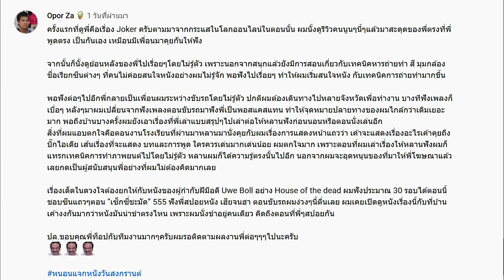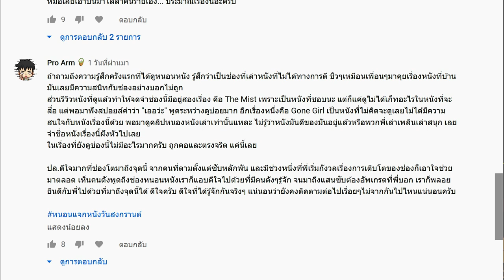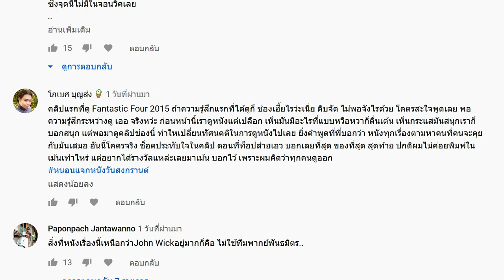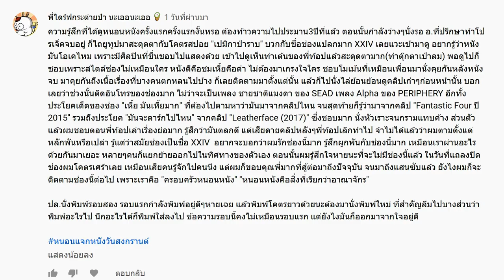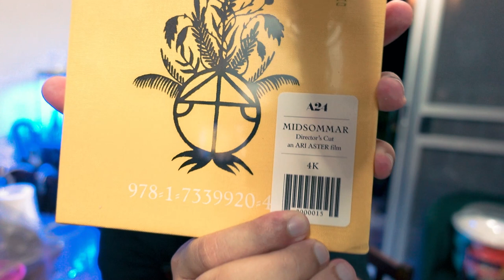ประกาศผู้โชคดี Midsommar 4k director's cut [ หนอนหนังติดเรท ]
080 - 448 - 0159